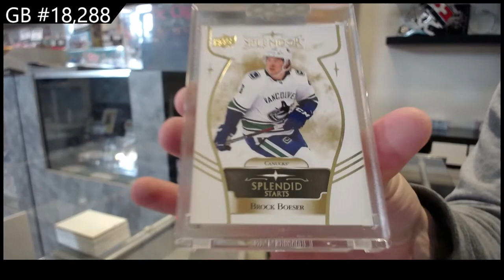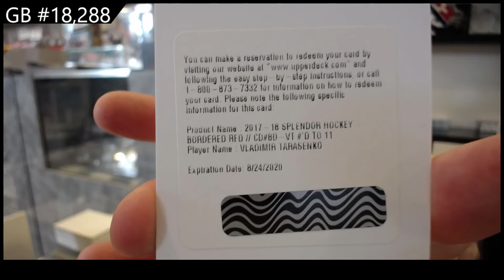17-18 Upper Deck Splendor Hockey Box Break - C&C GB #18,288